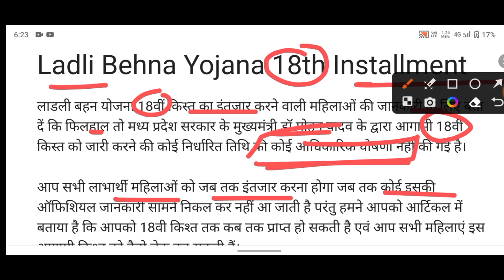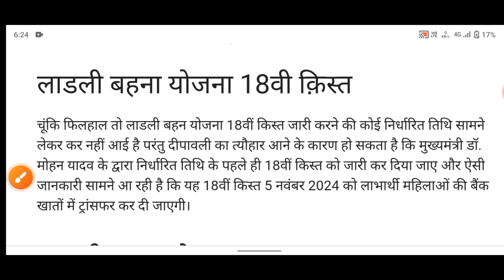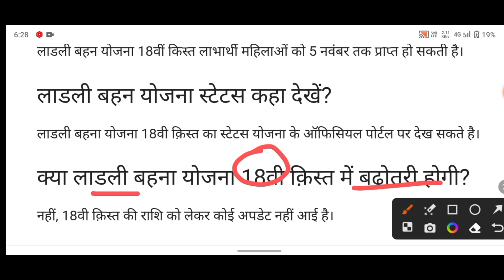लाडली बहना की 18वीं किस्त कब मिलेंगे | 18वीं किस्त बडेगा या नहीं ? | Ladli bahna 18th kist update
About this video 👇
Aaj ke video Mai mai batane wala hu
Ladli bahna Yojna ka 18th kist kab daalega aur kitna milega 2024 update